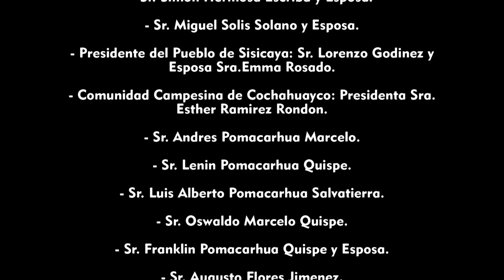FIESTA PATRONAL VILLA PAMPILLA 2016 - DÍA 25 SET. PATRÓN SAN PEDRO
Dia 25 de Setiembre del 2016
Gracias a: Hotel San Pedro Villa Pampilla
                   Eler Producciones HD